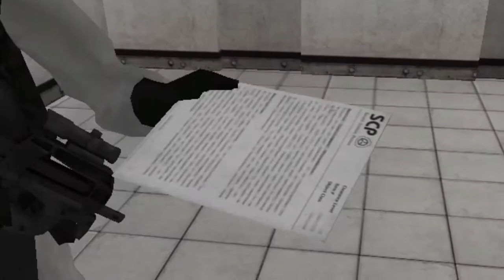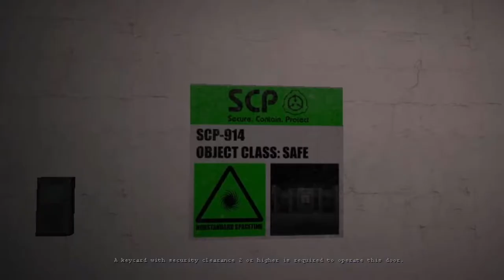SCP:Containment Breach || Literally one scary match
i'm a bit happy to get into more creative one matches that's not just PVP games or little bops. thought a horror game like scp:CB would be perfect for that